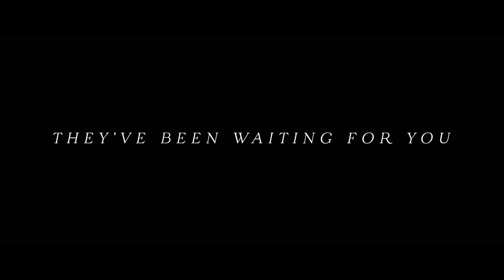Antebellum (2020 Movie) "International Trailer"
Antebellum — In Theaters 8/21/20! Janelle Monáe, Marque Richardson II, Eric Lange, Jack Huston, Kiersey Clemons, Tongayi Chirisa, Gabourey Sidibe, Rob Aramayo, Lily Cowles, and Jena Malone.